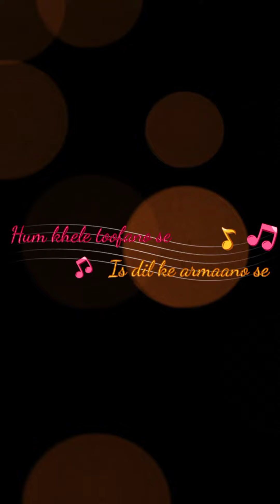Sheesha ho ya dil ho... Old is gold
I used to love listening to this song on some days. so here it is... Hope i did some justice to the beautiful song